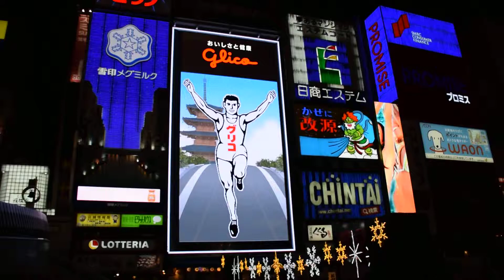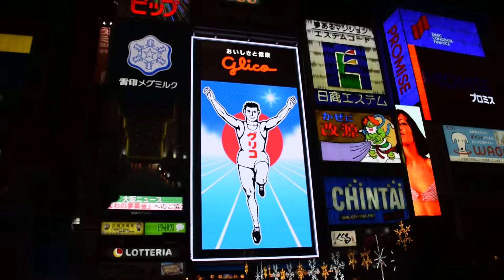最近のグリコの看板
道頓堀の有名な撮影スポット、グリコの看板です
最近はこんな感じです
大阪〜富士山を経て東京までの東海道がバックになっていますね
外国からの観光客の人気スポットでもあります
いつも賑わっていますよ。Nikon D5300